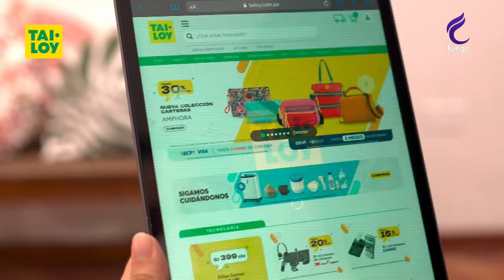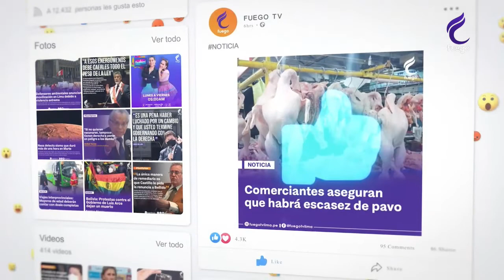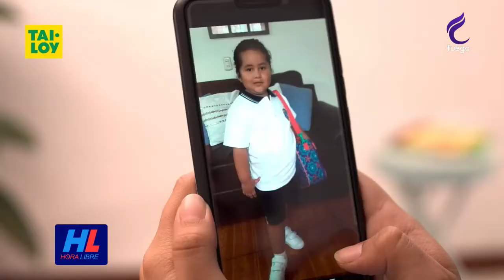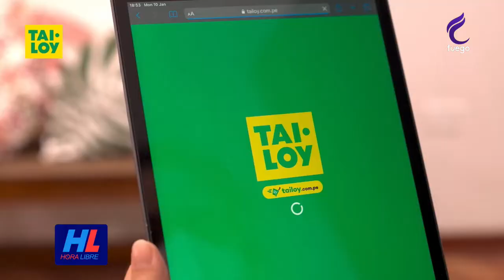HORA LIBRE / 6 DE ABRIL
HORA LIBRE CON LA CONDUCCIÓN DE PABLO DE JESÚS CARRANZA 06/04/22